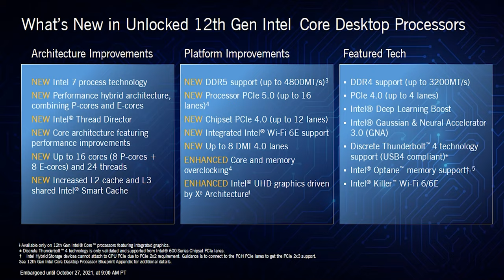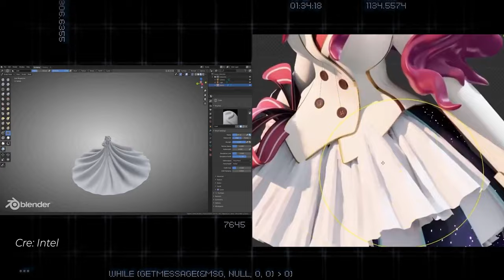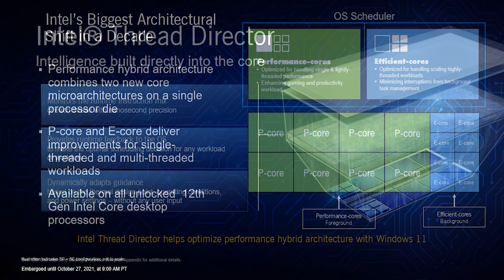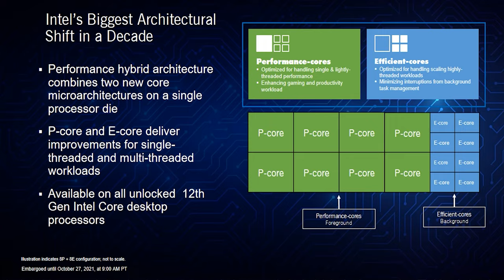Talkshow - Tất Tần Tật Về Intel 12th